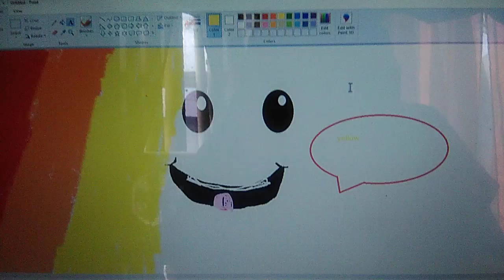Nick Jr. Face : Colors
Nathan wickham